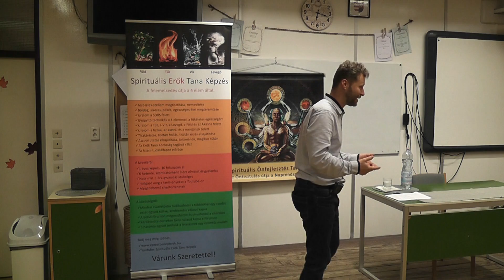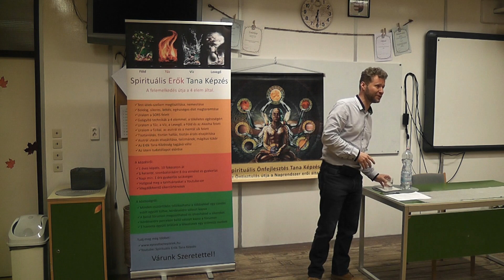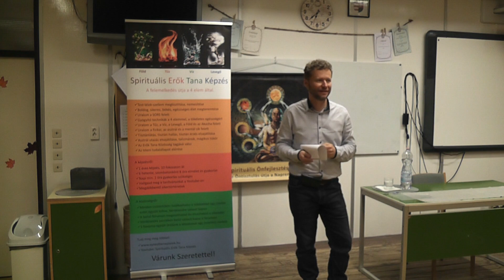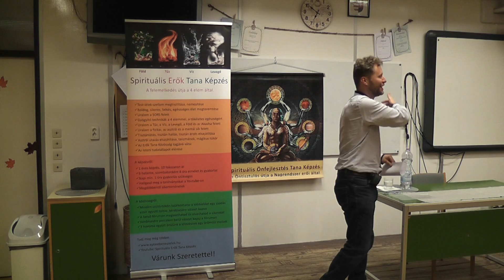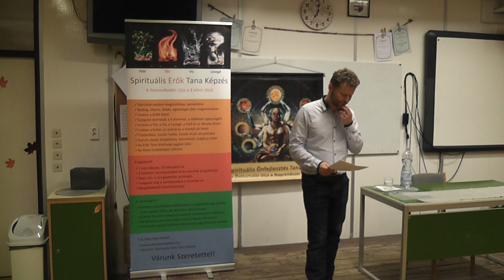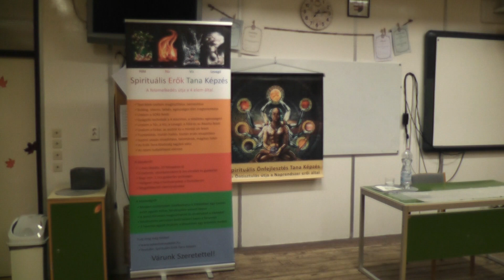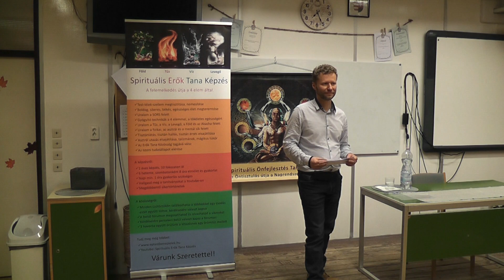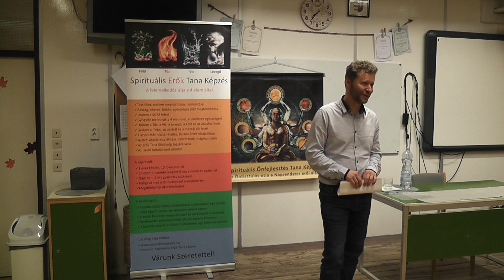Spirituális Tanok bemutató előadás 2019, Önfejlesztés, Isten, Felemelkedés, Tudatosság